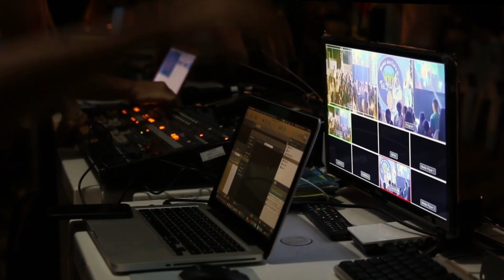DOWNTOWN CHARLESTON to CHARLESTON AIRPORT Drive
Drive from the downtown Charleston historic district to Charleston International Airport (CHS), SC.
Start from Meeting Street and Broad Street (Four Corners of Law) in the downtown Charleston historic district and drive north on Meeting St. through the heart of downtown Charleston to I-26 west and then to I-526 west (Mark Clark Expressway) to International Blvd. and then to Charleston International Airport (CHS).  While driving on Meeting St. cross most of the major east-west streets in the downtown Charleston historic district  including Broad Street, Queen Street,  Market Street, and Calhoun Street. This is the complete trip.